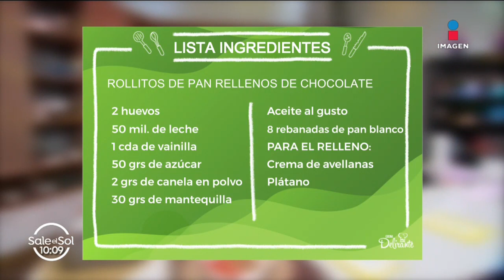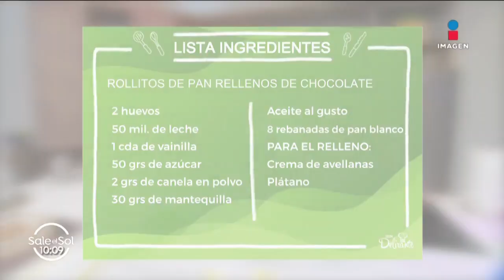Prepara los más ricos Rollitos de Pan Rellenos | Postres Culposos | Sale el Sol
Ya casi es fin de semana, consciente a tu familia con estos ricos

INGREDIENTES
2 huevos enteros
50 mililitros de leche entera
1 cucharada de vainilla
50 gramos de azúcar refinada
2 gramos de canela en polvo
30 gramos de mantequilla
Aceite al gusto
8 rebanadas de pan blanco
PARA EL RELLENO
Crema de avellanas
Plátano